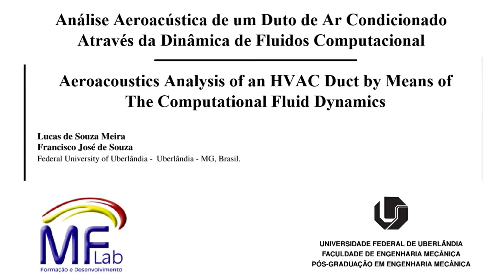Aeroacoustic Analisys of an HVAC Duct by CFD (With flap CDS)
Portuguese title:
"Análise Aeroacústica de um Duto de Ar Condicionado Através da Dinâmica de Fluidos Computacional".

Abstract:
"The present research deals with the aeroacoustic problem in a complex flow inside an HVAC (Heating and Ventilation Air-Conditioning) system. This work aims to investigate the flow-induced noise generation in a turbulent pipe flow by means of Computational Fluid Dynamics (CFD). A simplified HVAC geometry was adopted as a benchmark case. This geometry represents the main noise sources: pressure driven flow and flow around an obstacle. In order to develop the present analysis and to find the most accurate approach for this application, we evaluated different advective discretization schemes in the context of DES (Detached Eddy Simulation).
Comparisons are established with experimental data of benchmark cases, for which gauge pressure in specific regions, sound pressure level and velocity fields are evaluated.
Simulations are carried out using an in-house code, i.e. UNSCYFL3D, which was developed at the Federal University of Uberlândia.
By means of this work, we were able to find the most accurate setup parameters for such a problem.
Reynolds Averaged Navier-Stokes turbulence models did not yield satisfactory results, whereas the Detached Eddy Simulation (DES) was found to produce much more accurate results, obviously at a higher computational cost. It is concluded that DES, along with the central difference scheme for the advection, is a viable approach for computational aeroacoustics of HVAC ducts".